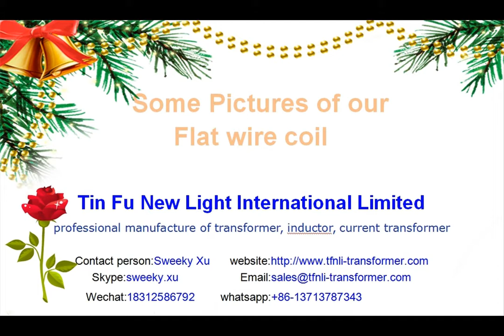Flat wire coil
Our Factory since 1992 has been manufacturing transformers,inductors and current transformers.
In these field we have the experience rich enough to solve the questions encountered by our customers from both home and abroad.
Tin Fu New Light International Limited   Contact person:Sweeky Xu